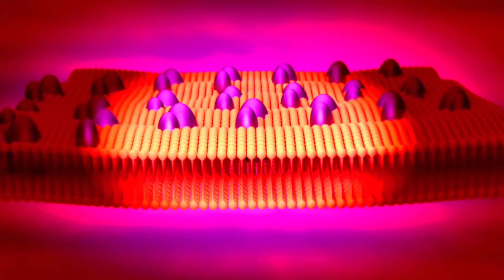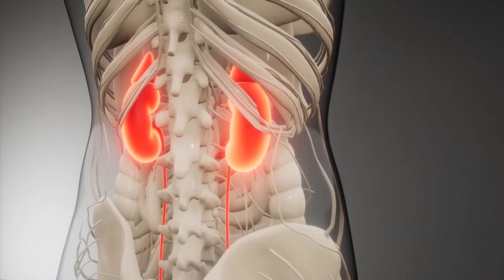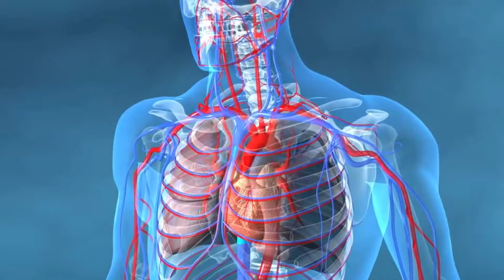İşte insanların dikkat etmediği 3 kanser kokusu! Kanser nasıl kokar?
İşte insanların dikkat etmediği 3 kanser kokusu! Kanser nasıl kokar? Kanser gibi hastalıkların belirli bir kokusu olup olmadığını hiç merak ettiniz mi? Bilim insanlarının bu olasılığı araştırdığını bilmek sizi şaşırtabilir. Araştırmalar, kanserle ilişkili bazı bileşiklerin farklı bir koku yayabildiğini gösteriyor. Şimdi yakından takip etmeniz gereken işaretlerden bahsedelim. Terinizin, idrarınızın veya nefesinizin kokusunda tutarlı bir değişiklik fark ederseniz, bu test yaptırmanız gerektiğinin bir işareti olabilir. Bugün, önemli bir sağlık riskine işaret eden kokulardan bahsedeceğiz.

Videoyu Beğendiyseniz Lütfen Like Atmayı Unutmayınız. İYİ SEYİRLER...